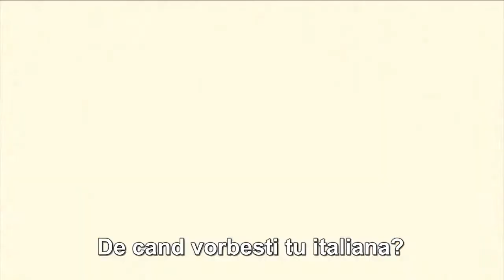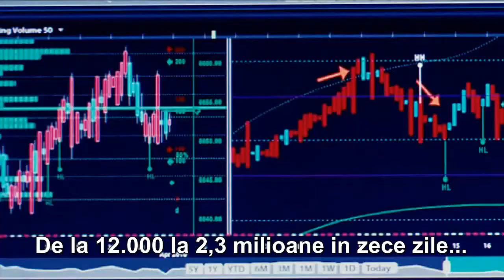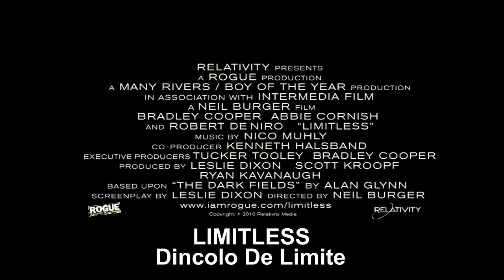Limitless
Intra pe pentru a Viziona filmul.